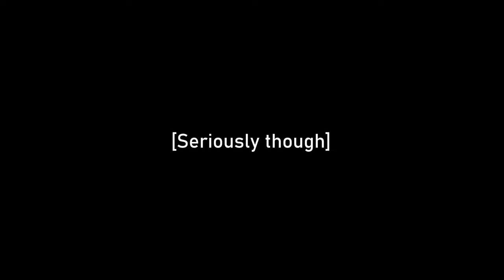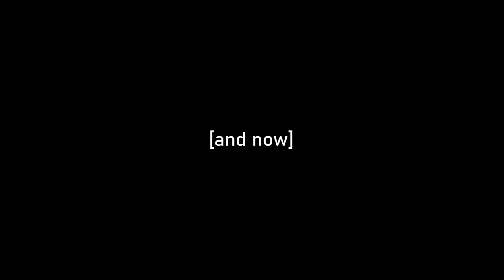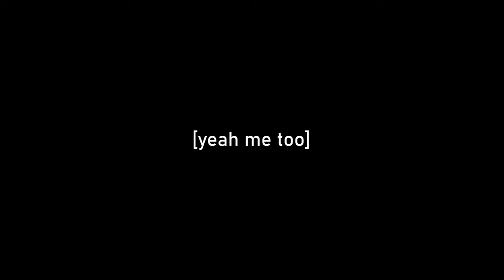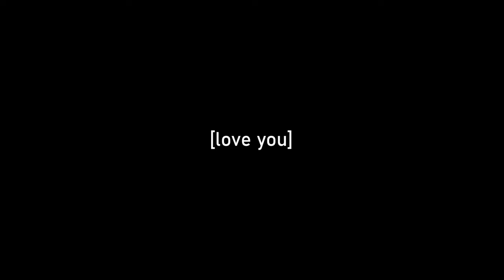MAPLE & MOTOR BURGERS - (DFW EATS EP 2)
A few friends and I have started a new series called "DFW EATS" where we go all over DFW and try out family owned/texas based restaurants. Since COVID- 19 has affected alot of small business, we figured this is a way to contribute and help those in need!

On this episode, we visit MAPLE & MOTOR  - 4810 Maple Ave Dallas TX
Let us know where we should visit next!

- @ oriol.alonzo
- @ mw.mkvi
- @ crsquid_

EDITED BY -@ Oriol.alonzo
Let us know you are coming from the channel so we can become friends! (: